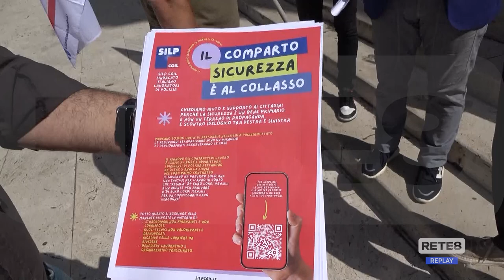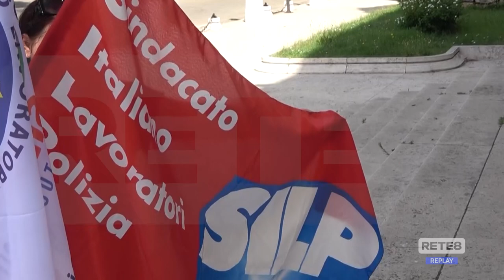Pescara - Poliziotti e finanzieri dal Prefetto